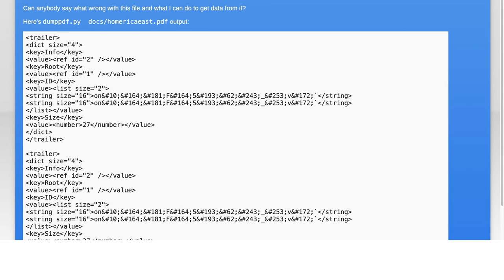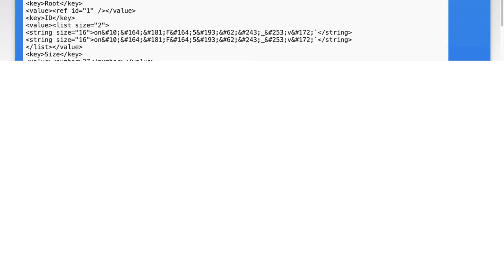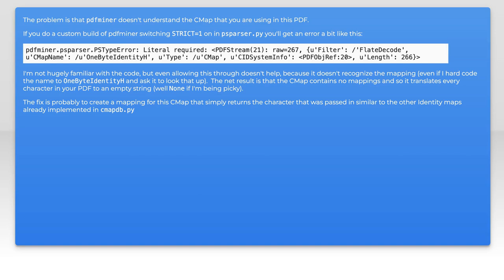PDFminer empty output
python: PDFminer empty output

Related to: python, pdf, pdfminer, pdf-parsing